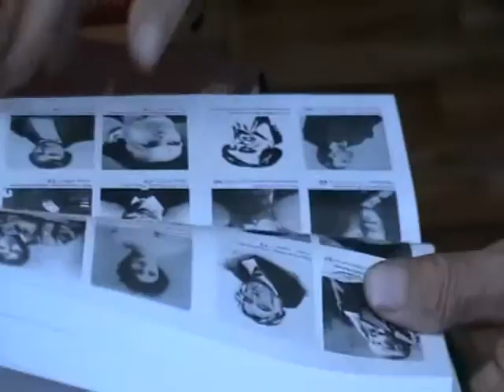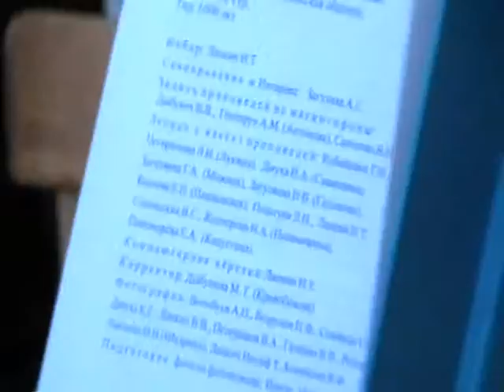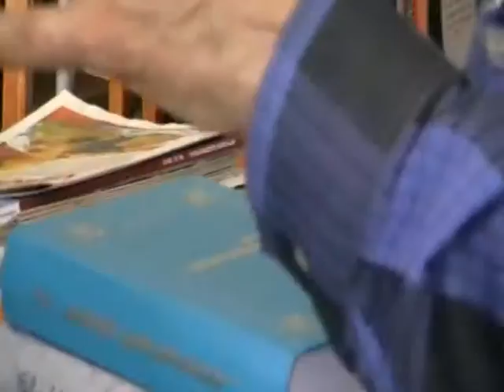2013-06-29-Библиотека.Надпись и о том что в книгах Игнатий Лапкин 259-261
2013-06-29-Библиотека.Надпись и о том что в книгах Игнатий Лапкин 259-261